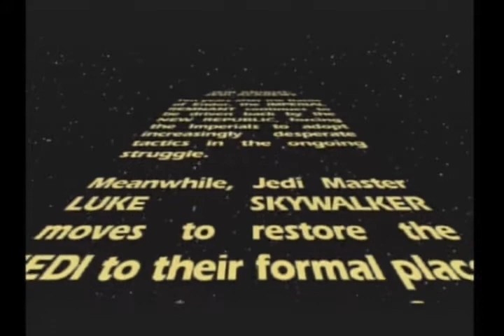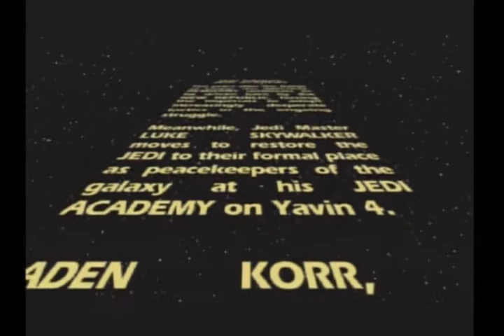SW: Jedi Academy 0.5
academy